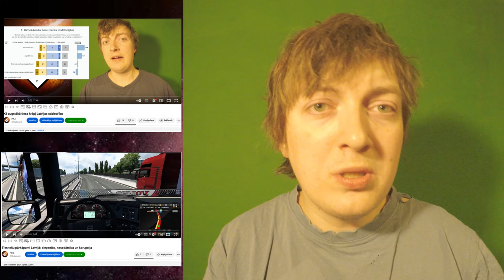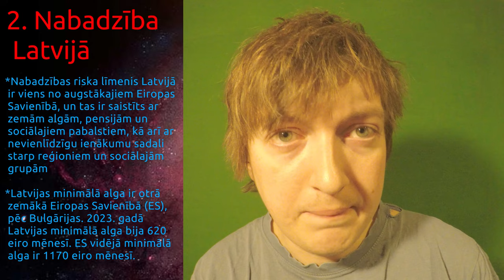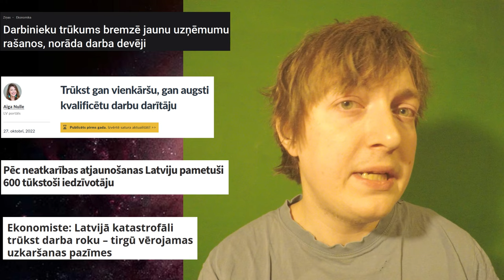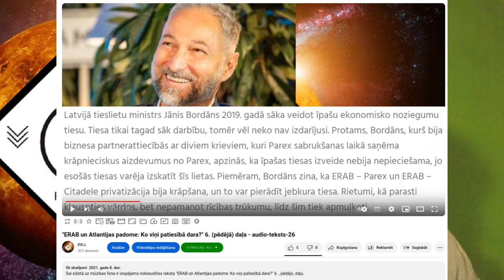Kā tiesu korupcija veicina nabadzību Latvijā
Video tiek izgaismots, kā Latvijā tiesu korupcija veicina nabadzību Latvijā.
Atsaucoties uz iepriekš publicētiem sižetiem tiek izcelts, ka Latvijā ir nopietna un plaši izplatīta tiesu korupcija, kas ietekmē visus sabiedrības slāņus un kavē taisnīgu un efektīvu tiesu sistēmu. Tam seko izskaidrojums, ka Latvijā ir augsta un dziļa nabadzība, kas ietekmē dažādas sociālās grupas un reģionus, un kā tā saistās ar zemām algām. Raidijumā tiek arī uzsvērts, ka nabadzība ir viens no galvenajiem faktoriem, kas caur masveida emigrāciju veicina demogrāfisko krīzi Latvijā. Video 3. daļa uzmanība tiek vērsta uz to, kā tiesu korupcija un nabadzība ir savstarpēji saistītas un pastiprina viena otru, veidojot negatīvu ciklu, kas kavē Latvijas attīstību un labklājību. Sižetā tiek atkārtota P.P.J. nostāja, ka tiesu korupcija ir ļoti izdevīga un maz riskanta gan tiesnešiem, gan to klientiem, un kā tas veicina korupcijas izplatību un padziļināšanos. Video parāda, kā tiesu korupcija ir saistīta ar padomju jeb sovjetisko mentalitāti, kas traucē tiesiskuma un demokrātijas stiprināšanu Latvijā. Sižeta nobeigumā tiek izteikti ierosinājumi, kā tiesu korupciju varētu risināt, saucot pie atbildības tiesnešu disciplinārkolēģijas lēmumu slēpējus, apsūdzot augstākās tiesas tiesnešus kriminālnoziegumos, kā par piemēru krimināllikuma 319. pantā minēto valsts amatpersonas bezdarbību, un reformējot tiesu sistēmu un stiprinot sabiedrības kontroli kā arī sistēmas pārredzamību.

nodaļas:

0:00 Ievads
0:28 1. Daļa: Korupcijā tiesu sistēmā
1:10 2. Daļa: Nabadzība Latvijā
1:35 Nabadzības demogrāfiskās sekas
3:15 Konkurētnespējīgas algas valsts sektorā
4:10 3. Daļa: Saistība starp abām
5:30 Milzīga motivācija tiesu korupcijai
7:10 Pašvaldību vaidēšana pret minimālās algas celšanu
7:33 Izšķērdība valsts uzņēmumos- sadales tīkla piemērs
8:55 Valsts strādā neeficienti
9:23 Latvijas salīdzinājums ar žiguli
10:24 Sovoka ietekme augstāko tiesnešu vidū
11:15 Tiesnešu disciplinārkolēģijas ietekme uz korupcijas
11:59 Egils Levits
12:48 Jānis Bordāns
13:08 4. Daļa: Ierosinājumi lietas sakārtošanai
14:02 Saukt pie atbildības tiesnešu disciplinārkolēģijas lēmumu slēpējus
14:39 Augstākās tiesas tiesnešu apsūdzēšana kriminālnoziegumā

mūzikas avots:

INFINITY - Epic Futuristic Music Mix | Atmospheric Sci-Fi Music